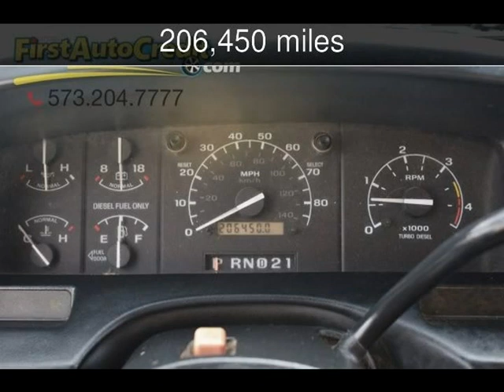1996 Ford F-250 Used Cars - Jackson ,MO - 2018-08-14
See more details about this used car This 1996 Ford F-250 with 206,450 miles is for sale at First Auto Credit.